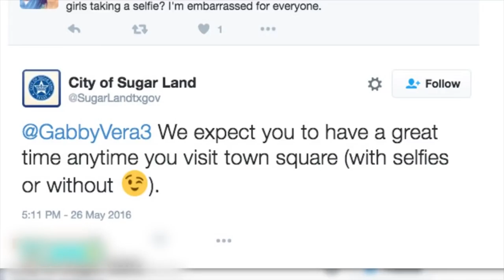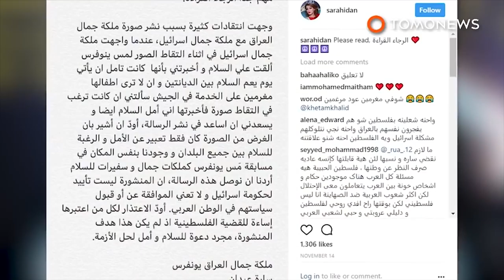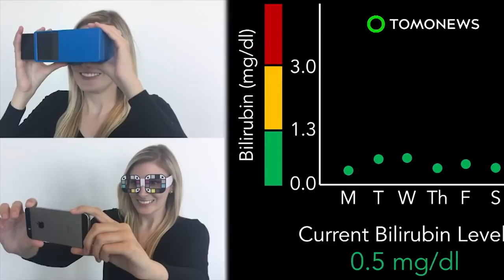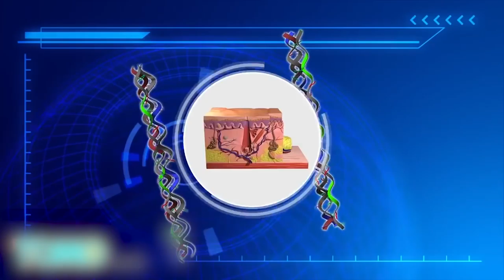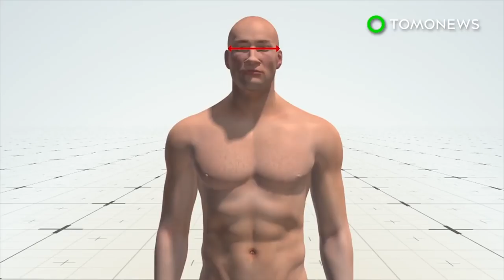Selfie fail destroys $200K worth of art; Selfie Statue installed in Texas city - Compilation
Woman destroys $200K worth of art while attempting to take a selfie. Selfie statue: Texas city immortalizes this generation’s selfie culture in bronze.